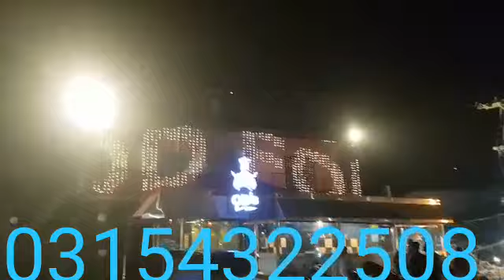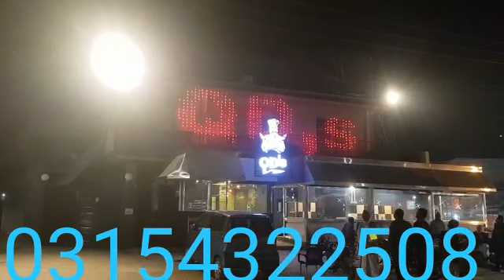03154322508 pixel led Lighting is also available in Pakistan